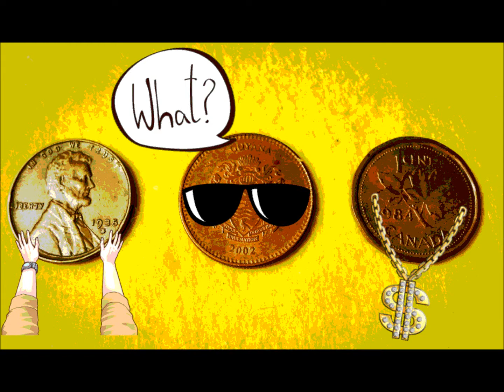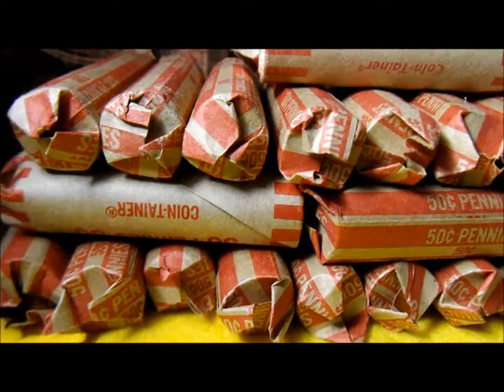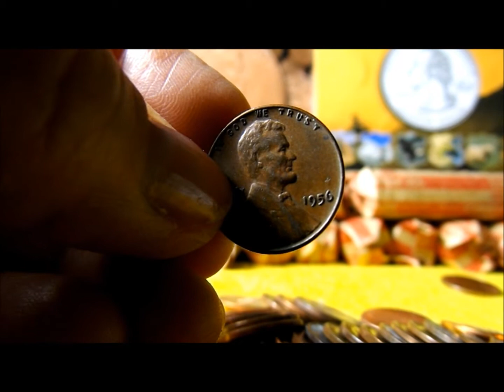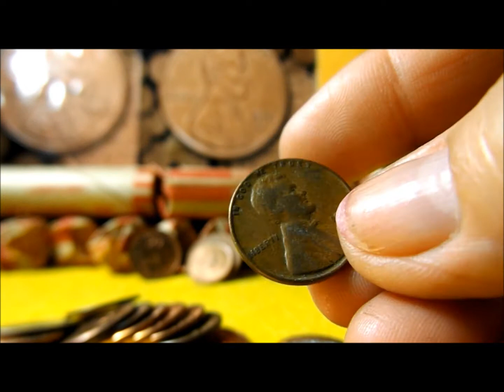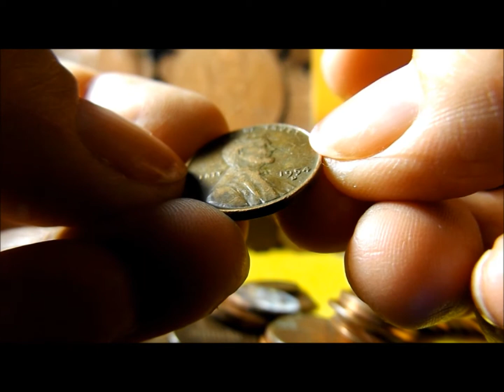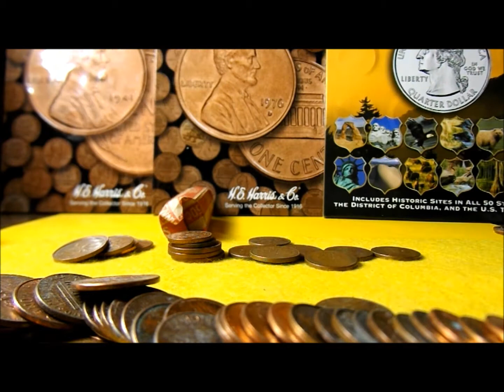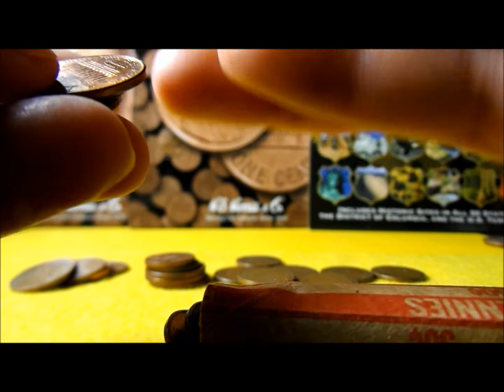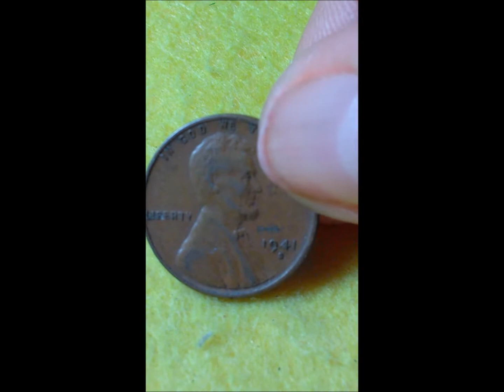What?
Hola amigos!! Recuerden que siempre tienen la opción de buscar información en diferentes web-sites, sobre el valor de las monedas. Tambien existen buenos grupos en Facebook, donde se comparte no solamente fotos de monedas que tienen errores, sino también se provee información para cualquiera que tenga duda en relación a dichas monedas. Muchas gracias por su apoyo por medio de ver mis videos! :)